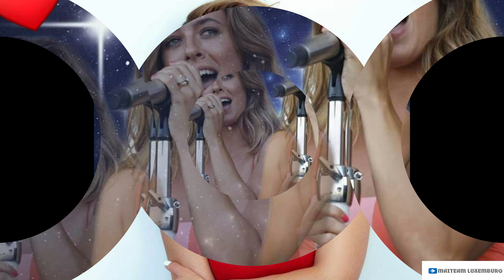Vanessa Mai - Wolkenfrei - Endlich Wieder Ich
Facebook : Vanessa Mai – Mai Team Luxemburg -

Der offizielle Vorverkauf der FÜR IMMER TOUR 2020 hat begonnen. Jetzt Tickets sichern!

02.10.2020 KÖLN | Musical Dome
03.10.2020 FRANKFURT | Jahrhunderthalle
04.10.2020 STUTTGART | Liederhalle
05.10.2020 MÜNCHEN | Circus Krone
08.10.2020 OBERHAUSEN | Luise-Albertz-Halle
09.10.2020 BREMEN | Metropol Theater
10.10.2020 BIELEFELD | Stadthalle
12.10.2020 HANNOVER | Theater am Aegi
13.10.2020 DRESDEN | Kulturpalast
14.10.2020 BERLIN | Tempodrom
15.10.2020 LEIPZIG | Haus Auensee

Schaut mal auf Vanessas Tik Toks rein da gibt es alle Tik Tok Videos von ihr